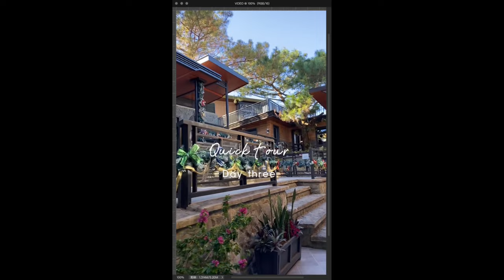Baguio Vlog | IG worthy BnB and Hotel • Triage • No Swab needed • Commute only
Sharing our 3 days 2 nights trip in Baguio 🤍
Thank you to my beshie Joy,  sa effort para sa itinerary, BNB, Hotel and Bus bookings for our Baguio Trip. Love youuuu!

On Christmas Day This Year - Music by Zachary Friederich - On Christmas Day This Year

Travel Vlog, Baguio 2021, New Normal Travel, Airbnb Baguio, Baguio Tour, Baguio Itinerary, Visita Baguio